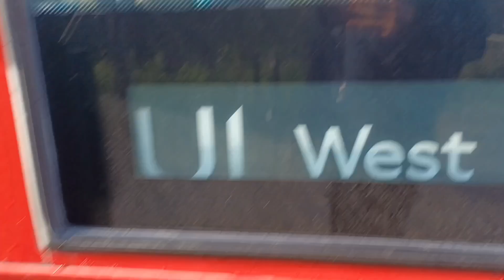Uxbridge's Last Native DE! Metroline West DE1591 [LK08FLD] | Route U1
DE1591 is now Uxbridge's Last Original DE. I'm almost certain (please correct me if I'm wrong) that this bus has stayed at Uxbridge Garage for the entire of it's working service, back when it was owned by First London as well. First registered in July 2008, it is one of the oldest vehicles still with metroline, and in comparison to buses of a similar age, its in a very good condition! It has also covered over 375,000 miles, quite impressive.

Unfortunately there were some people sitting there so I couldn't film it, but the 5 seats at the back of the bus are all first london seating rather than metroline's moquette pattern.

A decent bus which didn't get to perform that well on the U1, it does sound quite restricted nowadays too. The other 3 left in the fleet are: DE1586 (at Willesden Junction) and DE1587/DE1588 (both at Cricklewood). Willesden Junction also currently still operate a load of DE16** fleet, but they're soon due for replacement.